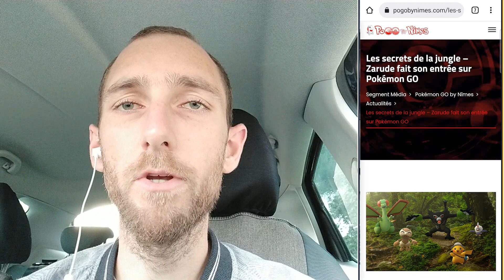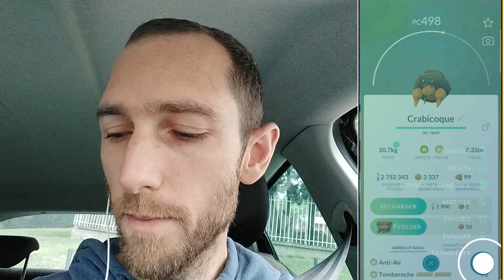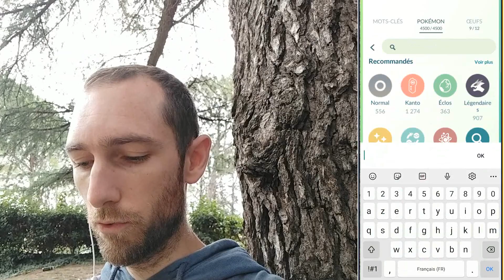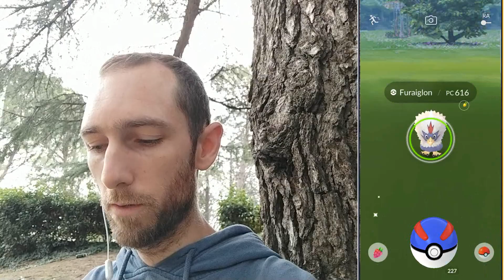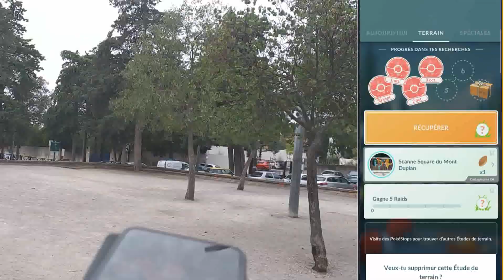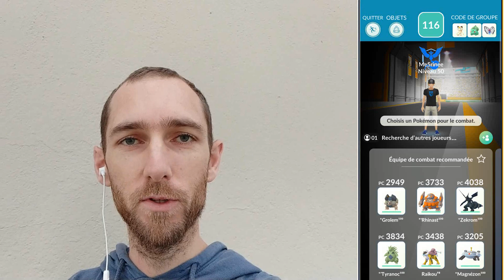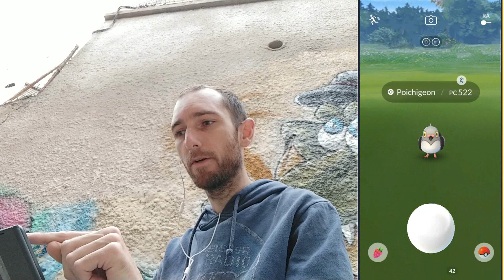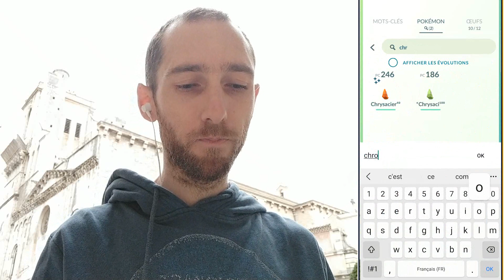À LA RECHERCHE DE ZARUDE AVEC ME5RINE DIA NAJONES... - RAID GENESECT AQUA - Pokémon GO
On part à la recherche de ZARUDE à l'occasion de l'événement "Les secrets de la jungle" dans Pokémon GO! INDIANA JONES n'a qu'à bien se tenir!!!